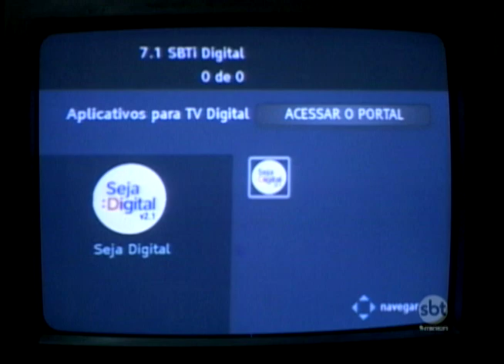Sinal Digital: atendidos em programas sociais têm direito a kit gratuito e podem ganhar prêmios